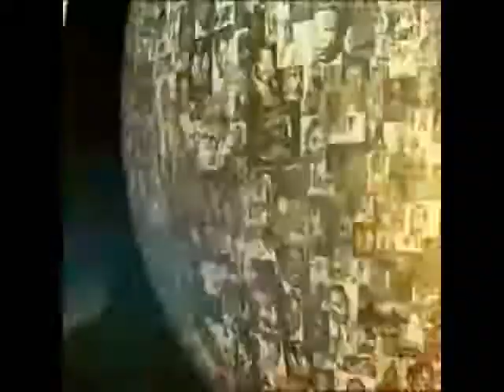LES ALTERNATIVES A LA DÉMOCRATIE PARLEMENTAIRE OCCIDENTAL